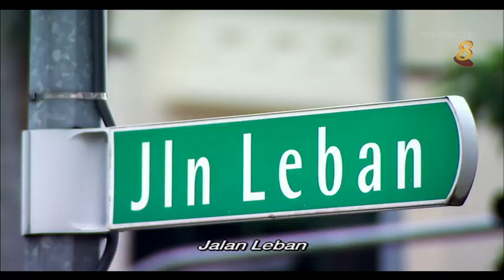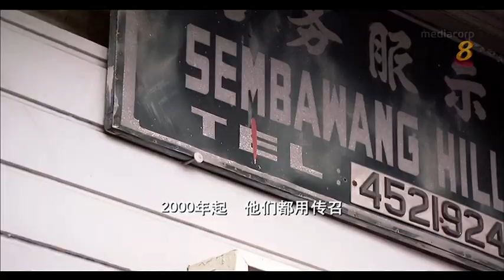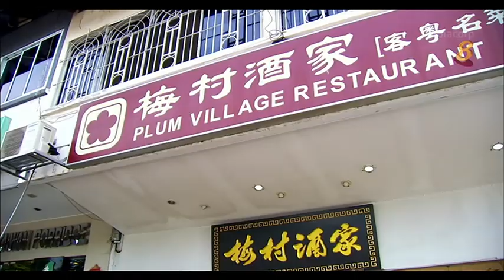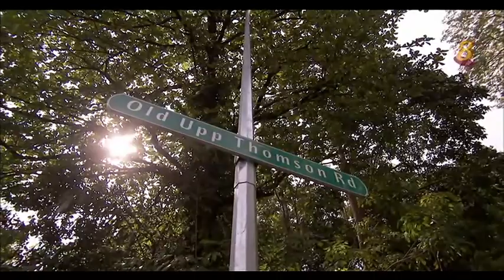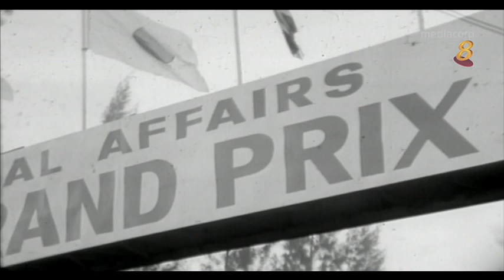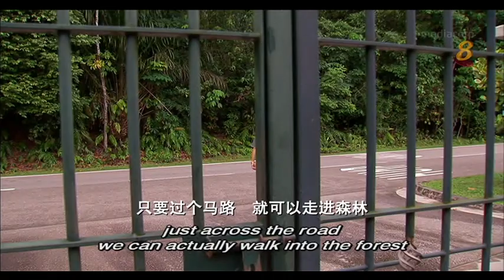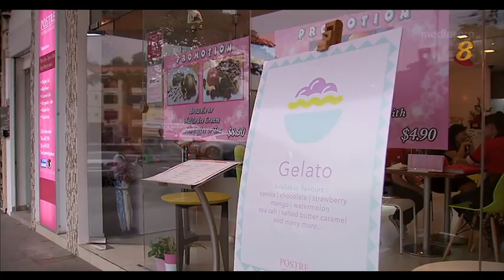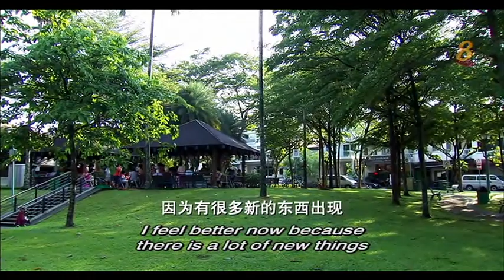星期二特写 | 浮生街影 第5集：惹兰礼邦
原是山芭地带和树胶园的惹兰礼邦，全新加坡最早建立的旧式德士站依然伫立路中央，见证了60年代英军驻扎时期的繁华，还有全岛为之疯狂的新加坡大赛车年年举办。走过当年荣景，惹兰礼邦以得天独厚的自然生态和优雅气氛，吸引中产人士和时尚餐饮前来居住和开业，成为宁静安适的理想住宅区。